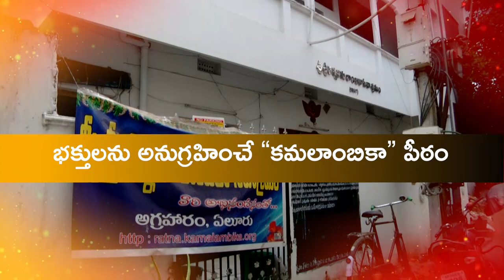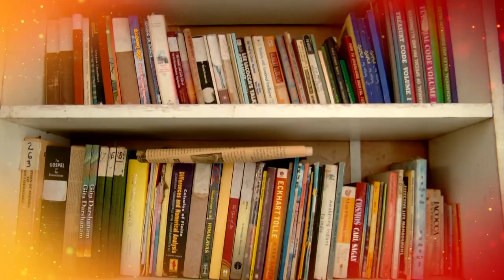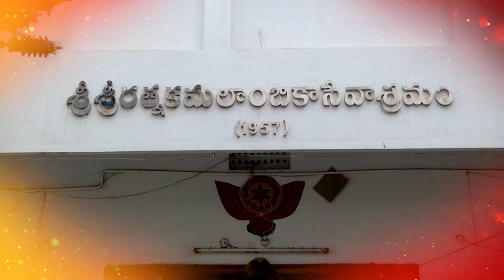ACT SPECIAL STROY (RATHNAKAMALANBIKA PEETAM) PART-2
స్పెష‌ల్ స్టోరీ !!ర‌త్న‌క‌మ‌లాంబికా పీఠం !!ఏలూరు
ACT
SPECIAL STROY